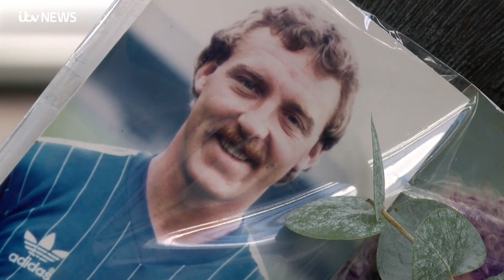Ipswich Town fans say goodbye to legend Kevin Beattie | ITV News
Ipswich Town fans have said an emotional goodbye to the club's greatest-ever player, Kevin Beattie.